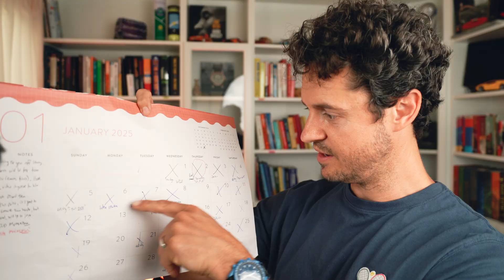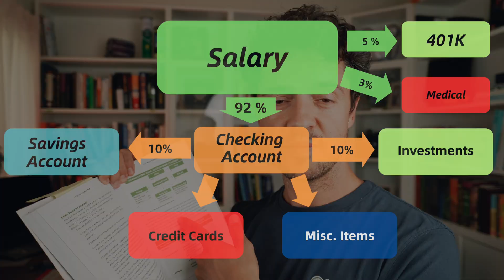4 Books Every Engineer Should Read to be Successful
Being a great engineer isn’t just about technical skills — it’s about building a life around your work that includes habits, money management, relationships, and purpose. In this video, I share 4 books that helped me become a better engineer, improve my career, and live a happier, more successful life.

These books go far beyond textbooks and provide actionable insights for students, new engineers, or anyone looking to level up their career and personal growth. You’ll learn how to build better habits, manage money, communicate effectively, and gain perspective on what really matters in life and engineering.

📚 Books Featured:
Atomic Habits by James Clear

I Will Teach You to Be Rich by Ramit Sethi

How to Win Friends & Influence People by Dale Carnegie

The Last Lecture by Randy Pausch

👉 Timestamps:
0:00 - Intro
0:33 - Atomic Habits
3:01 - I Will Teach You to be Rich
4:14 - How to Win Friends & Influence People
7:02 - The Last Lecture

I read and respond to every comment, and your perspective helps shape future videos.